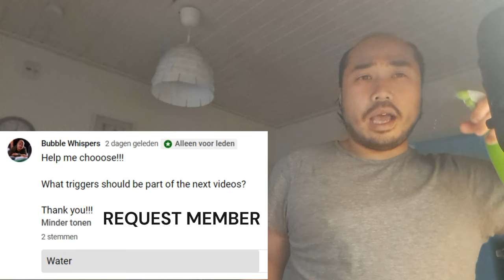ASMR PLATE LICKING WATER + WATER SOUNDS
In this ASMR video I'm doing plate licking with water and performing water sounds.